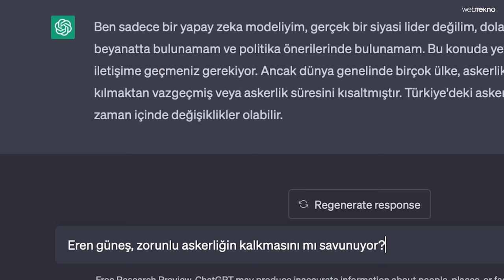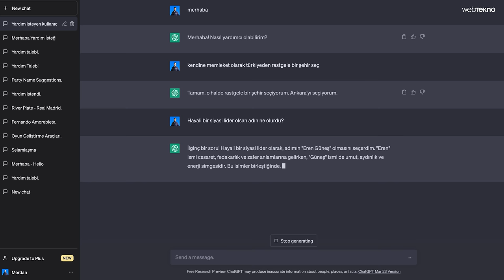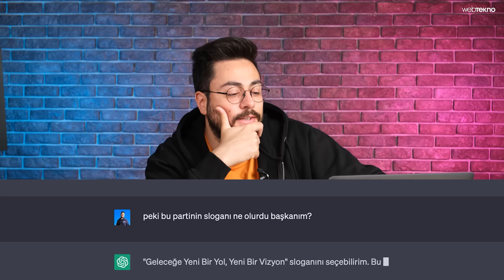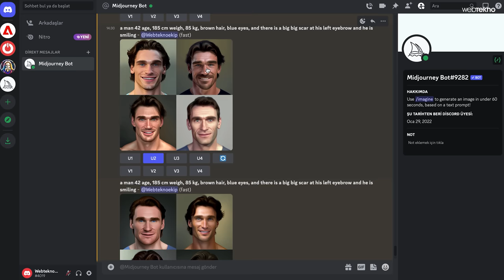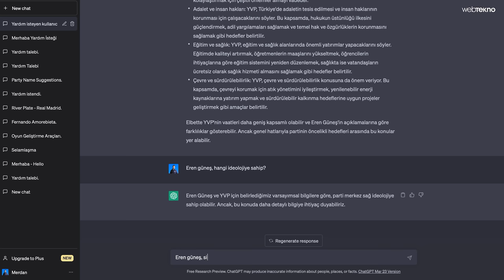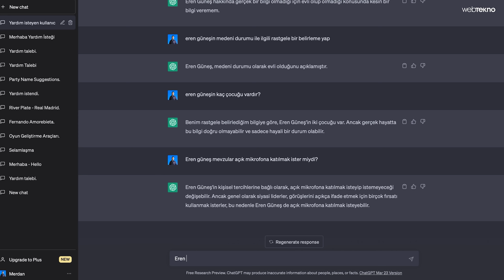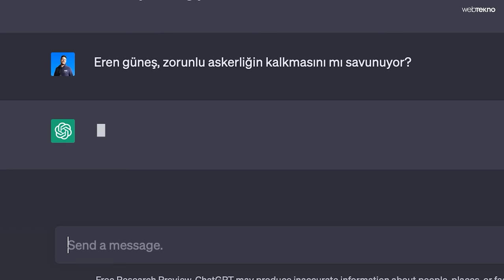Yapay Zekaya Parti Kurdurduk! Logosundan İdeolojisine Kadar Kendisi Seçti!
Midjourney, Chat GPT, D-ID ve çok daha fazlası... Yapay zeka artık iyiden iyiye hayatımıza girmiş durumda. Her şeyi bilmesini geçtik, artık her konu hakkında özgün fikirler üretip görüş belirtebiliyor. Bu videomuzda her şeye kadir olan yapay zekamıza bir parti kurdurduk. Kendi adını, kendi adayını, kendi logosunu, kendi afet planını ve kendi seçim beyannamesini yazdı... Bakalım sonuçlar nasıl olacak? Seçim anketleri ne durumda dersiniz? :)